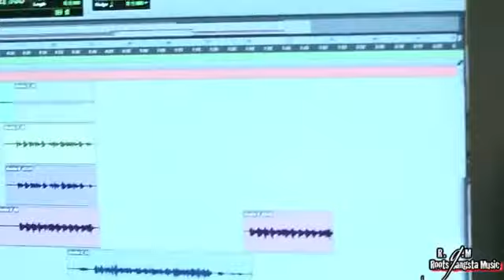DF aka Black House ft.Ora - Vinn an woud an mwen [ Clip Officiel ]